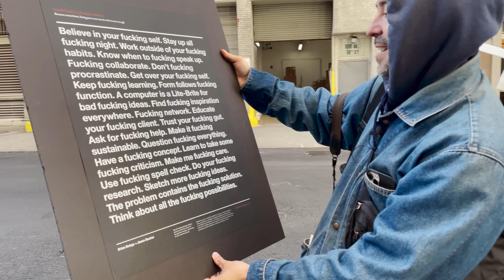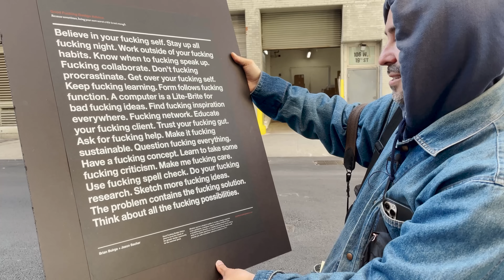Commitment and Intuition -- Walkie Talkie w Camilo Fuentealba -- Mamiya 7ii Street Photography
Want to show support and keep this series going? Free AND fun. Already subbed? Would love a comment and a like. Already left a comment and a like and subbed? Then I really appreciate you.